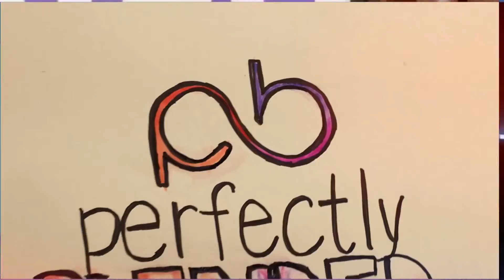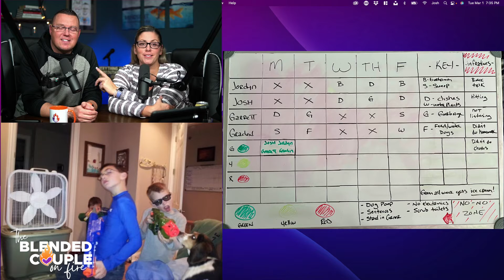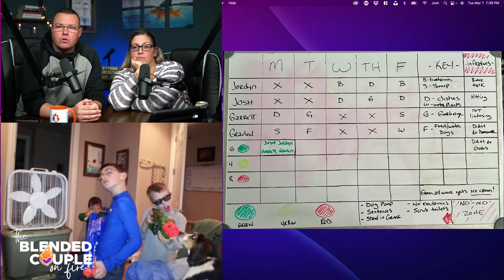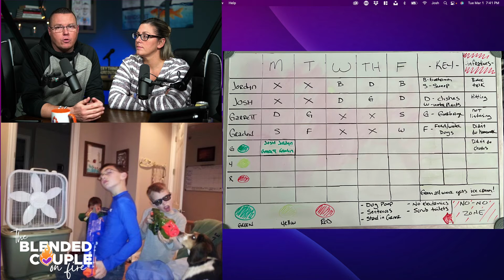Chores & Responsibilities with The Perfectly Blended Podcast 🔥🎙 S5E02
Join us live as we discuss the importance of chores and responsibilities in your blended family [and how to make them easier!]

stepfamily
podcast
marriage
kids
stepkids
christian